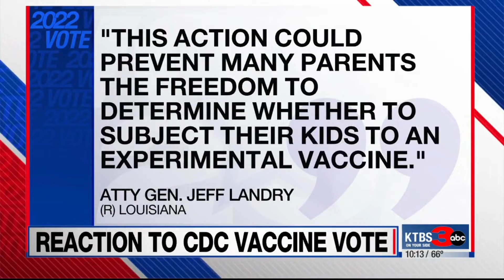October 2022 Recap Video